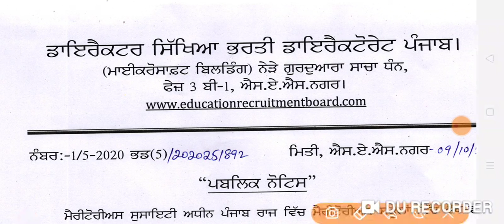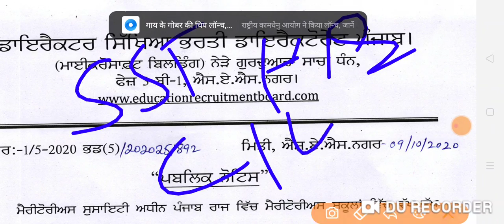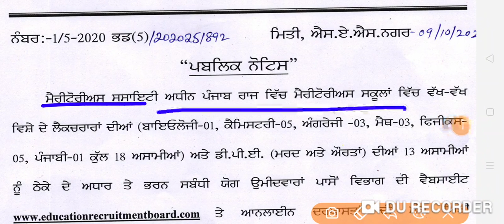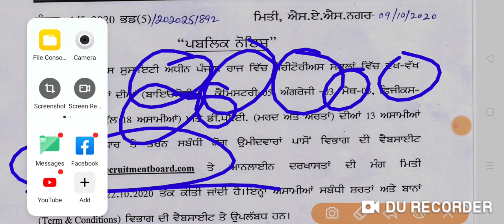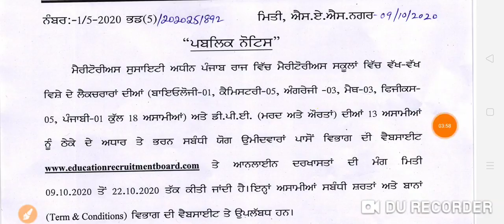Punjab teachers recruitment/lecturer Bharti 2020/Msw study for jobs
Punjab teachers bharti 2020,

Sst master Cadre Full lecture video